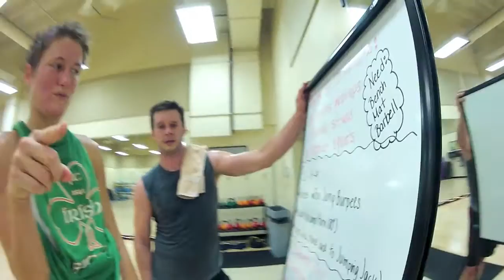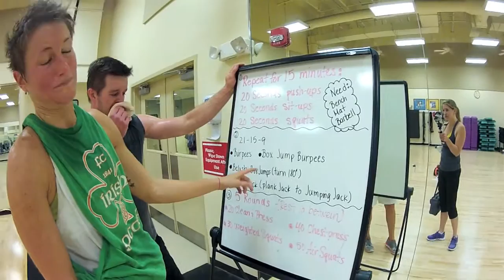NC FIT CLUB: Sports Conditioning Class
We started a Friday tradition with our friend Amanda at a Sports Conditioning Class.  Thanks to Asylum, we were able to hang.